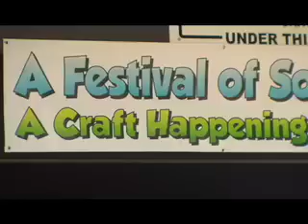EarthDance Mission Awards 2009 for ARTIST - Autumn Wiggins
What are the EarthDance Mission Awards?
Just as we honored Caroline Mueller last year, we'd like to continue the tradition of honoring a local farmer for their contribution to the sustainable agriculture movement. Besides honoring a farmer, we would like our mission of growing and inspiring local FARMS - Food, Art, Relationships, and Music, Sustainably - to resonate by awarding also a local artist, community activist, and musician for their contribution to creating vibrant sustainable communities. Come celebrate the people helping to create more local FARMS!